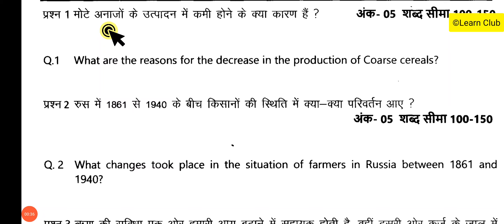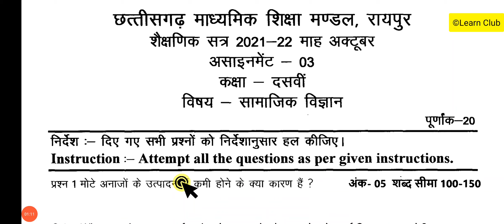कक्षा - 10 सामाजिक विज्ञान असाइनमेंट - 3 | cg board class 10th assignment 3 social science October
Iss video me ham chhattisgarh board kaksha dasvi samajik vigya ke assignment 3 maah October ke paper ka dekhenge.